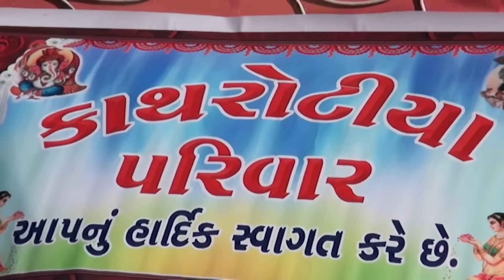Welcome to Mandap mahurat🥳Mom ki Masti😅.jivu Baa ko dekh aakh bhar aayi😣kinjal ki palak bhaji👌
Welcome to Mandap mahurat 🥳🫂🚗💨💃🕺🏻shadi ki dhamal masti🤩mom ki group mai masti karti hui bohot yaad aati hai😣kinjal ki palak bhaji👌